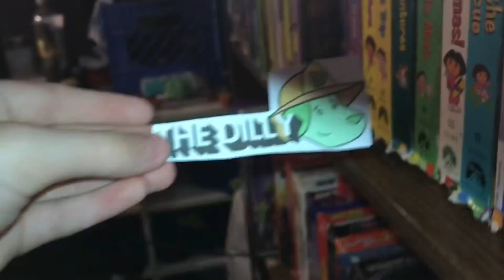Weird The Dilly Ident (2023)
aired during pumper pups.